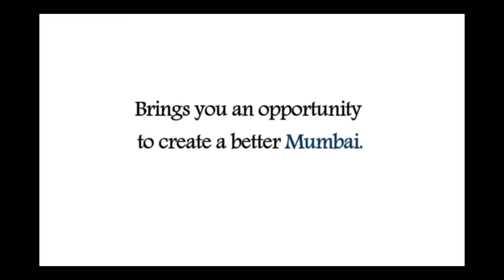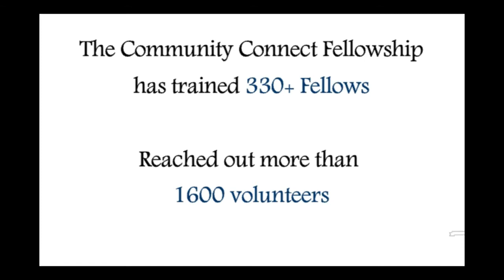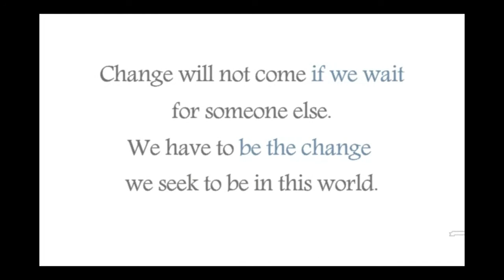Community Connect Fellowship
The Community Connect Fellowship (CCF) – is a leadership development program
empowering youth to be active citizens through service learning.
It is a part-time, free of cost program offered to young individuals
who want to transform themselves and the city!

The 9th batch of change-makers is starting in April!

Invest 4 hours a week for yourself and your city from April to July.